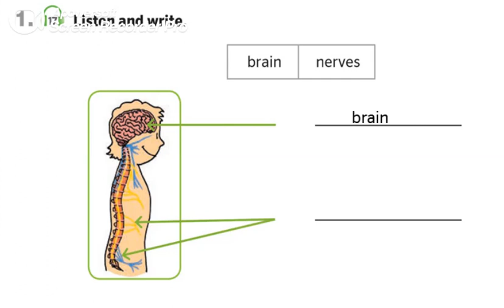Pg. 26 - Activity 1 - Listen and write.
Our nervous system:
The brain is inside our head.
The brain receives information from the five senses through the nerves.